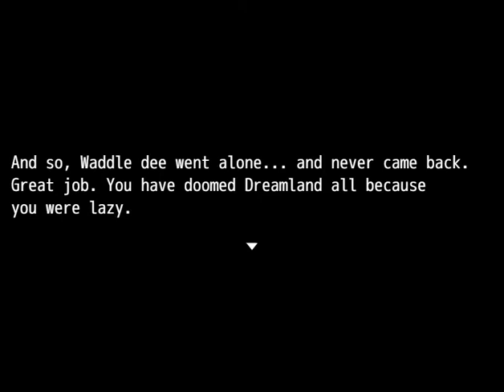Kirby's Starstruck Story FULL GAME PC